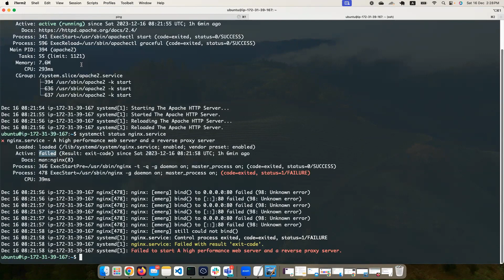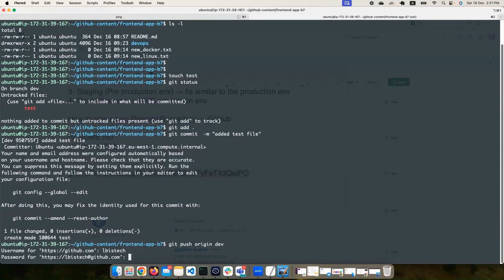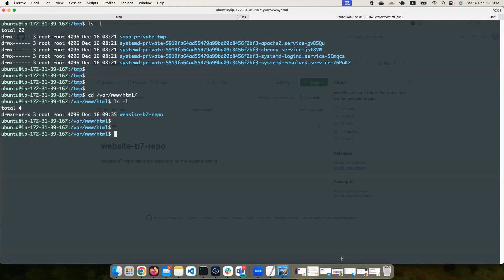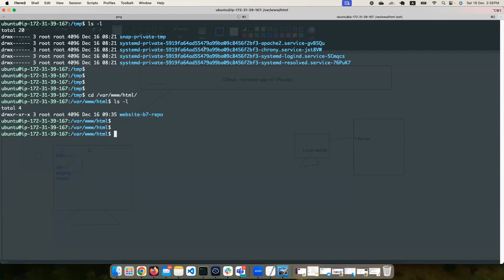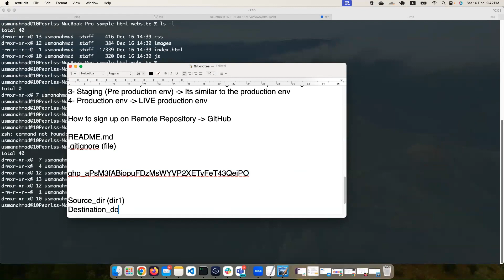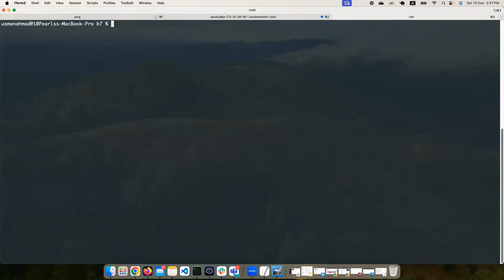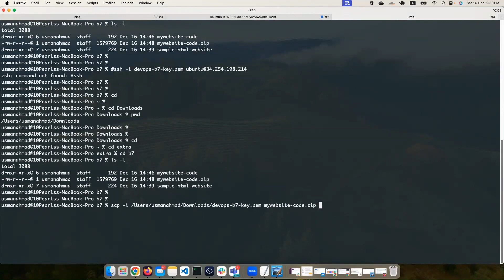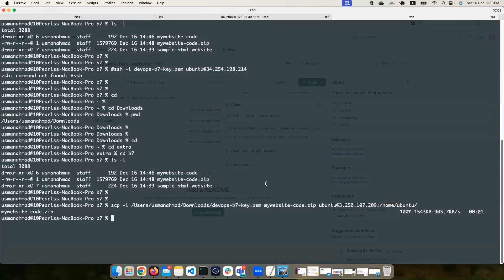DevOps Zero To Hero| How to manage and deploy web application using Github repository on web server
We have Covered:
How to manage and deploy ample web application using Github repository on web server